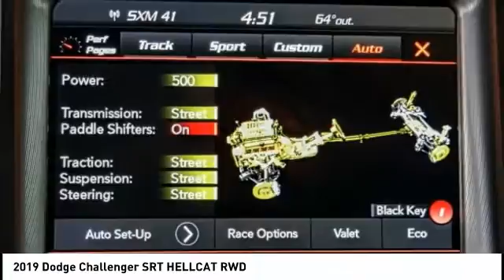2019 Dodge Challenger VAN NUYS LOS ANGELES SAN FERNANDO VALENCIA CANOGA PARK CL192981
2019 Dodge Challenger SRT HELLCAT RWD

RUSSELL WESTBROOK CHRYSLER DODGE JEEP RAM PROUDLY SERVICING VAN NUYS, LOS ANGELES, SAN FERNANDO, VALENCIA, CANOGA PARK, & SURROUNDING SOUTHERN CALIFORNIA LOCATIONS. THIS GRAY 2019 Dodge CHALLENGER IS EQUIPPED WITH A 6.2L V8 Supercharged, AUTOMATIC TRANSMISSION, AND RECEIVES AN ESTIMATED 13 City/21 Hwy MPG. CONTACT RUSSELL WESTBROOK CHRYSLER DODGE JEEP RAM OF VAN NUYS TO SCHEDULE A TEST DRIVE AND TAKE THIS 2019 Dodge CHALLENGER HOME TODAY, OR VISIT OUR SHOWROOM CONVENIENTLY LOCATED AT 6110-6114 VAN NUYS BLVD VAN NUYS, CA 91401. STOCK #: CL192981 | 2019 Dodge Challenger SRT Hellcat RWD HEATED STEERING WHEEL SECURITY SYSTEM 2019 Dodge CHALLENGER SRT HELLCAT RWD RWD $7,223 off MSRP! Russell Westbrook Chrysler Dodge Jeep Ram of Van Nuys is driven and focused to ensure the highest customer satisfaction. A team above all, but above all a team. STOCK #: CL192981 | VIN: 2C3CDZC91KH741261 | 2019 Dodge Challenger SRT Hellcat RWD HEATED STEERING WHEEL SECURITY SYSTEM Russell Westbrook CDJR of Van Nuys